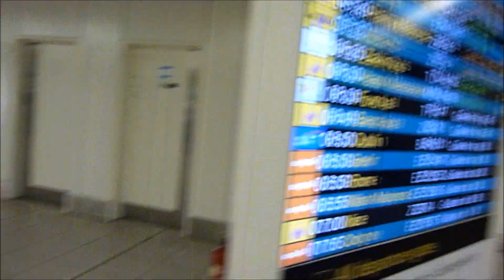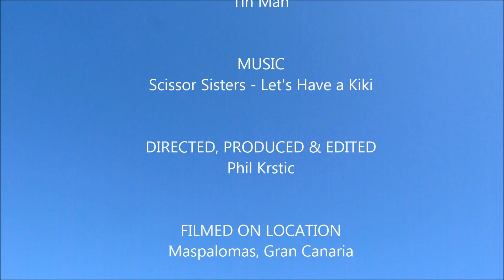The Committee - Let's Have a Kiki (Gaycation Editi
Fed up of the London City lifestyle, The Committee (known to many as the straightest acting bunch of gays to walk the UK... I mean... look at the drag) took it upon themselves to flee the big smoke an